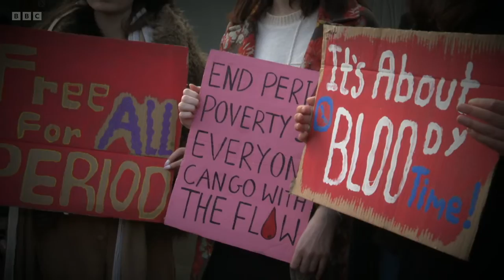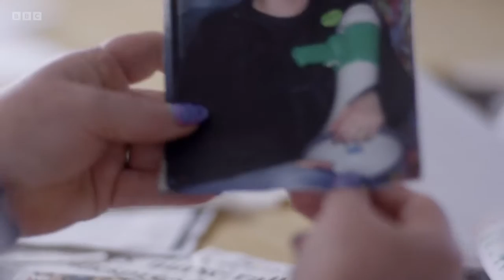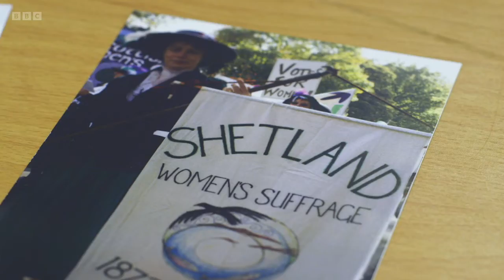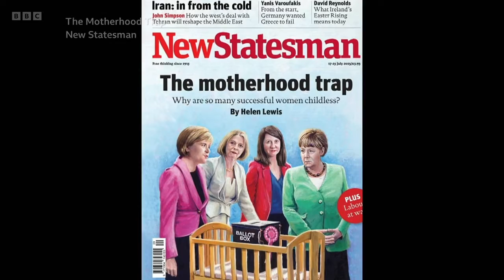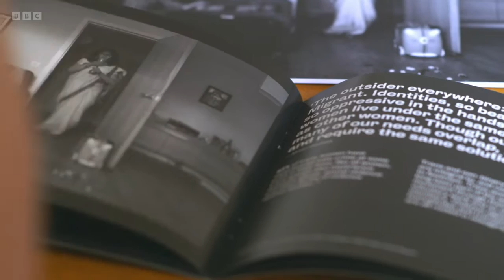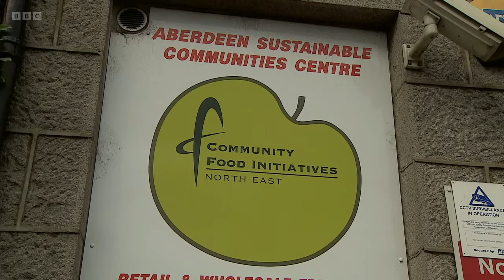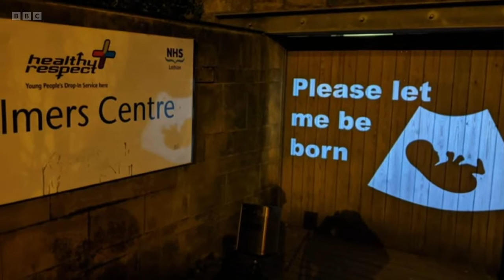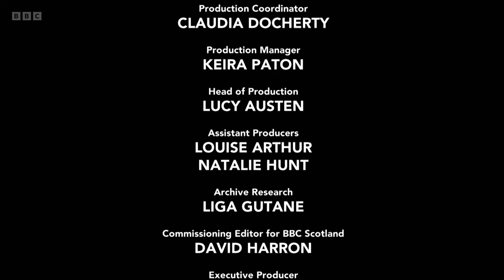The Women Who Changed Modern Scotland - Breakthroughs and Backlash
In the final episode, Kirsty Wark explores the devolution era and discovers what happens when women take the lead and seize control of the megaphone, in politics, in communities and in the workplace. During these years, there have been many breakthroughs to celebrate, some of which Kirsty discusses when meeting Scotland's first female first minister, Nicola Sturgeon. But, as their conversation reveals, such breakthroughs have frequently been accompanied by a backlash. As more women have put their heads above the parapet, they have also had to face new forms of hostility, including threats and abuse on social media, and the manipulation of new technologies to coerce and control.

In her exploration of these highs and lows, Kirsty meets women who have campaigned passionately and persistently for better representation in the new Scottish Parliament, and celebrates the fact that more women were elected to represent Scotland on a single day in 1999 than had been elected over the previous 80 years since women were first eligible to stand for parliament. She also explores how having more women in positions of political power has transformed all of our lives, whether through shining a light on period poverty or passing new domestic abuse legislation that is now seen as a global gold standard. She also speaks to women who have put Scotland and its history on the map, reclaiming its past as well as its present.

At Doune Castle, one of the filming locations for the TV series Outlander, Kirsty meets Diana Gabaldon, author of the Outlander series of novels, to discuss the boost that the ‘Outlander effect’ has given to Scotland’s tourist industry. Kirsty also hears from Scottish nursery nurses who, in 2003, began what would become the largest and longest all-out strike since the miner’s strike of the 1980s. However, the nursery nurses weren’t the only women to find their voice in recent years, as Kirsty discovers when she seeks out a new generation of young Scottish activists who continue to push for change. These include Pinar Aksu, who fights for the rights of refugees and asylum seekers, and Back Off Scotland’s Alice Murray and Lucy Grieve, who are responding to anti-abortion protests by campaigning for buffer zones to be established around women's healthcare facilities.